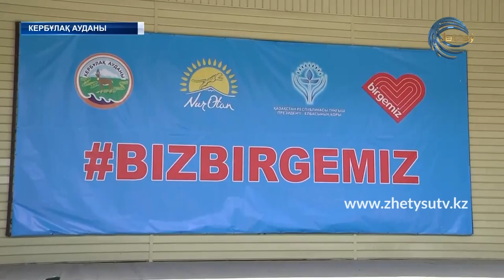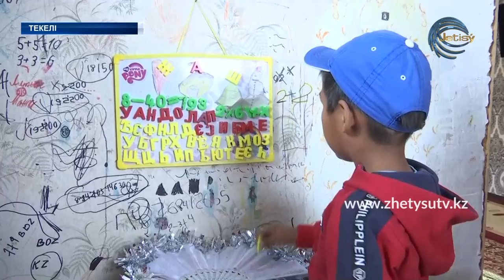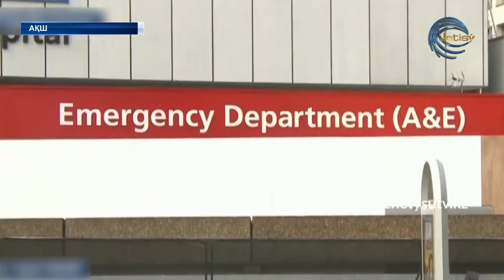ЖАҢАЛЫҚТАР (11.05.20) ЖЕТІСУ 17:00